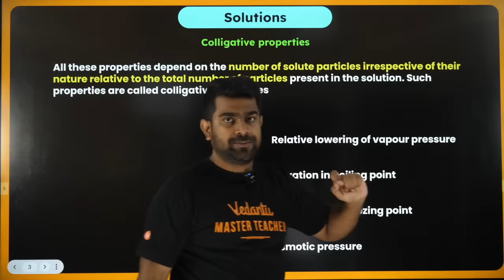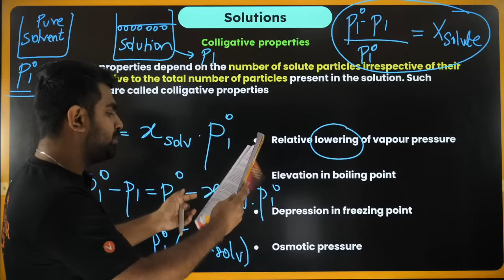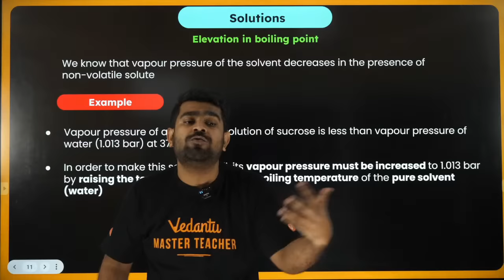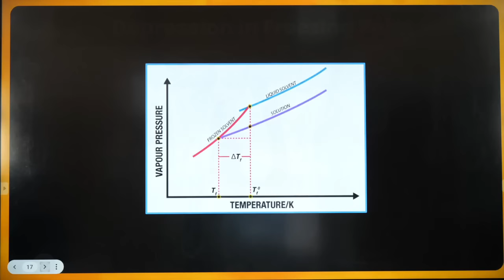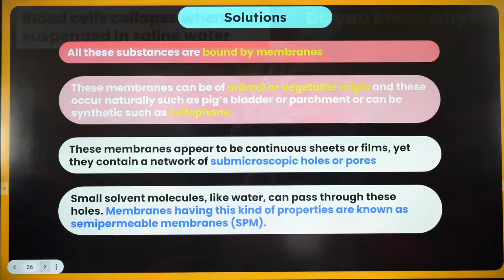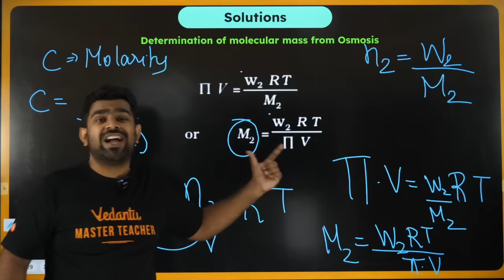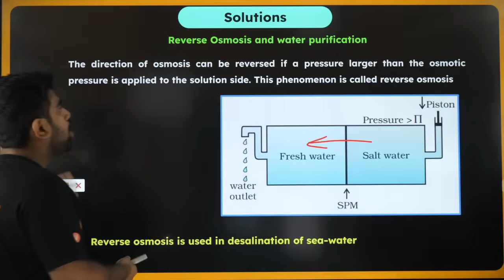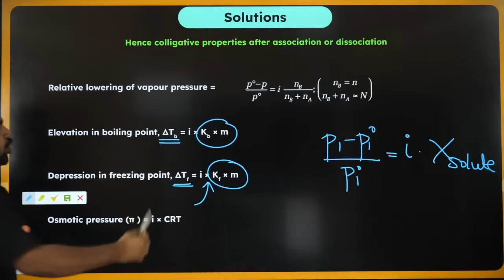Solution | Class 12 Chemistry | Full Marathon | Part 2 | CBSE 2024 |🔥 Shimon Sir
𝐥𝐢𝐜𝐤 𝐇𝐞𝐫𝐞 𝐓𝐨 𝐉𝐨𝐢𝐧 𝐕𝐞𝐝𝐚𝐧𝐭𝐮 𝐋𝐞𝐚𝐫𝐧𝐢𝐧𝐠 𝐂𝐞𝐧𝐭𝐫𝐞 Dive deep into the world of Chemistry with the second part of our Full Marathon series hosted by the phenomenal Shimon Sir! 🚀 In this comprehensive session tailored for CBSE 2024 students, we'll unravel complex topics, explore chemical solutions, and delve into essential reactions that form the foundation of your chemistry knowledge.

📚 Topics Covered:
1️⃣ Solutions Demystified: Understand the intricacies of solutions, concentration, and solubility with Shimon Sir's expert insights.
2️⃣ Reaction Revolution: Master crucial chemical reactions, equilibrium, and dynamic aspects that are pivotal for CBSE 2024 success.
3️⃣ CBSE 2024 Essentials: Get a sneak peek into what's crucial for your upcoming exams and gain the edge you need to excel.

Meet your favorite teacher, Shimon Joseph Sir, an IT Madras graduate and a KVPY Scholar (JEE Main Tamil Nadu State Rank 5).